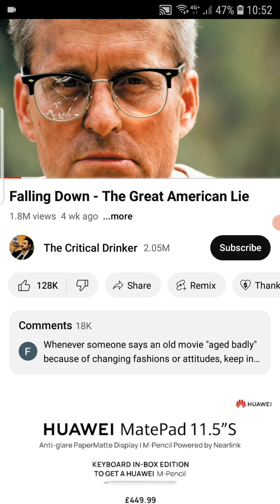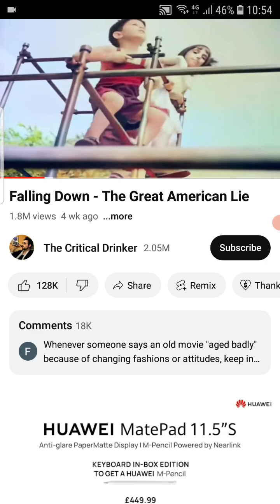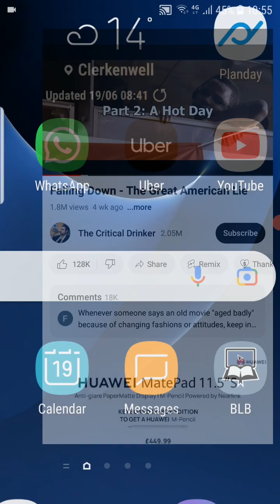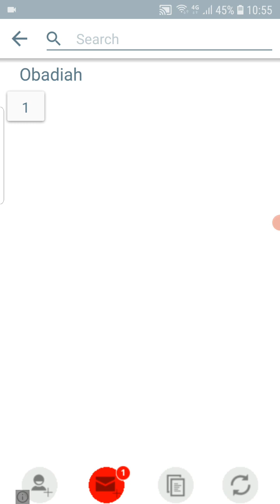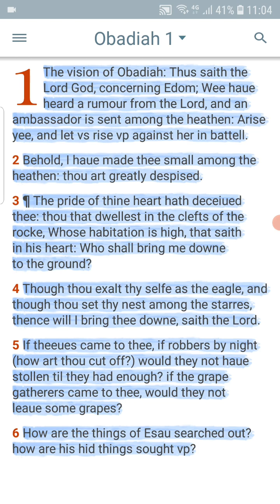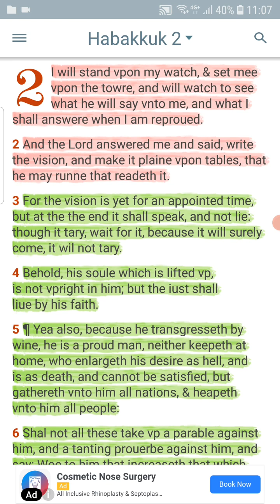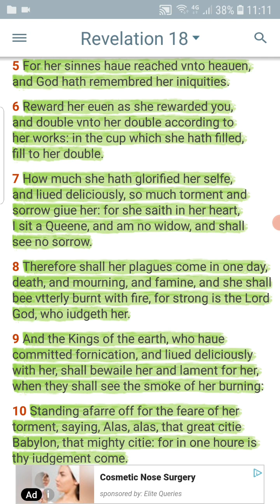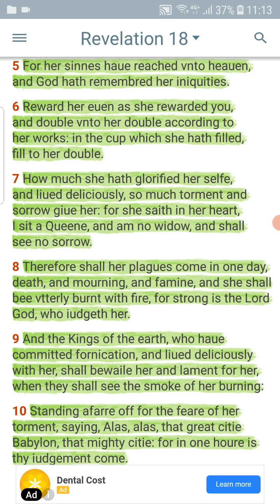We are in the time of judgement